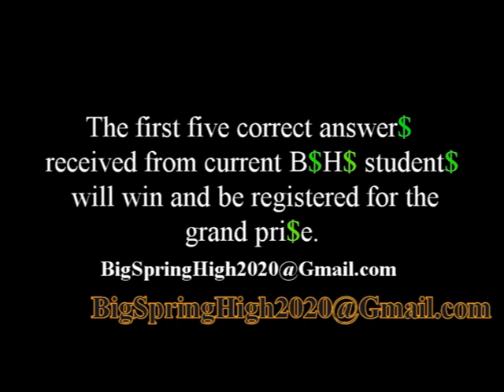Aug 29, 2019 Big Spring High News